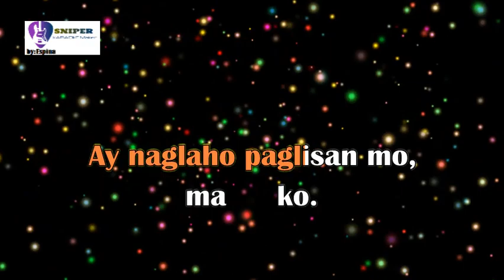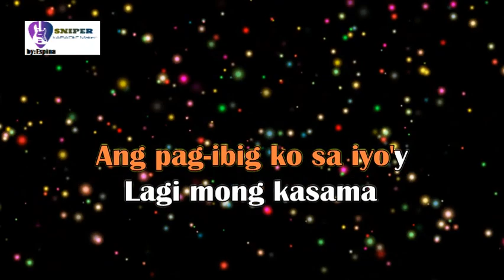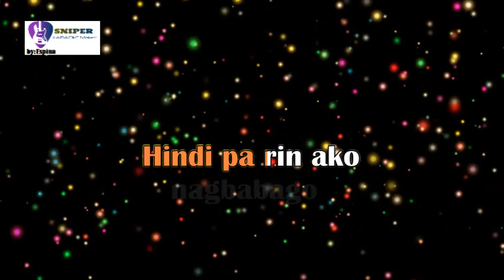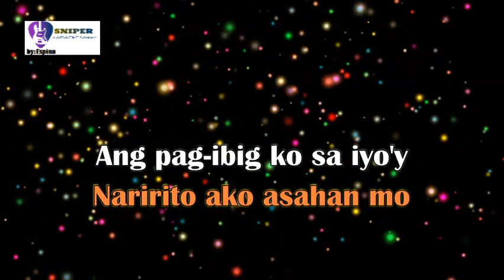Lumayo Ka man sa akin by:Rodel Naval (karaoke)